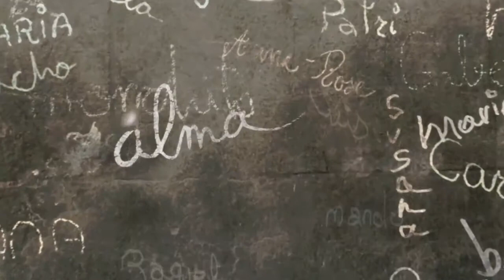CASACL - Alma (2009)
A four winning prizes animation written and directed by Rodrigo Blaas .